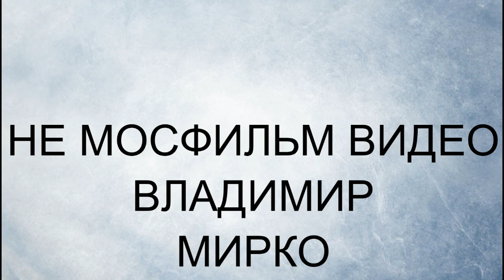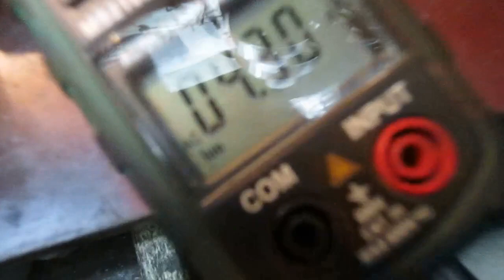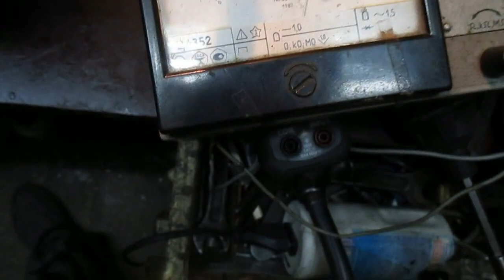Компрессор ПАТРИОТ, ремонт электромотора.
Компрессор ПАТРИОТ, ремонт электромотора. Китайский компрессор, однофазный, 800-1000 ватт. Ремонт обмотки без перемотки. Было замыкание рабочей обмотки на пусковую.